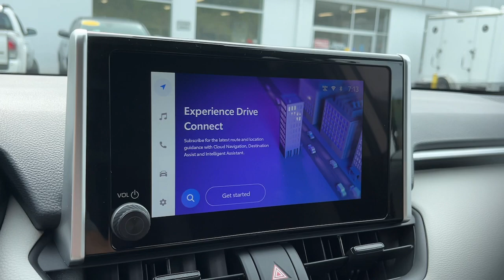2024 Toyota RAV4 XLE CT Danbury, New Milford, Ridgefield, Waterbury, Brookfield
New 2024 Toyota RAV4 XLE available at Greentree Toyota located in 87 Federal Rd, Danbury, CT, 06811. Servicing the Danbury, New Milford, Ridgefield, Waterbury, Brookfield area.